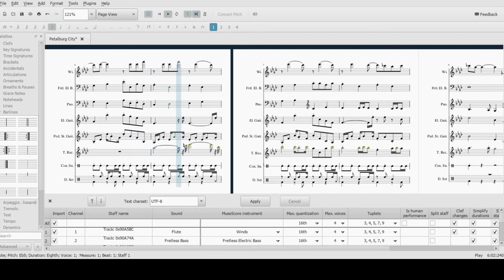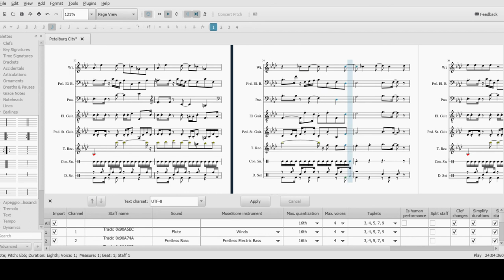petalburg city and kaguya sama opening 2 are the same song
i hated making this